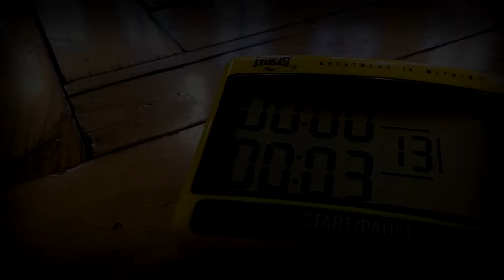SAGOT KETTLEBELL promo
Treningi z odważnikami Kettlebell realizowane w Katowicach przez klub SAGOT.
Fitness, siła i wytrzymałość - tak w trzech słowach można opisać treningi Kettlebell. Połączenie treningu siłowego z cardio pozwala w najlepszy sposób poprawić kondycję i spalić nadmiar tłuszczu.
Zajęcia odbywają się w centrum Katowic.